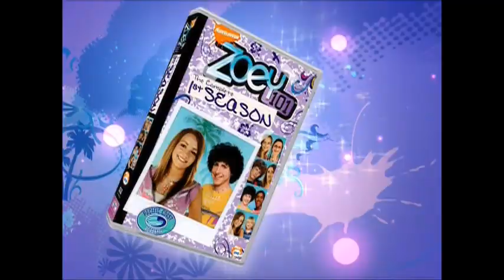Zoey 101: The Complete 1st Season DVD Promo